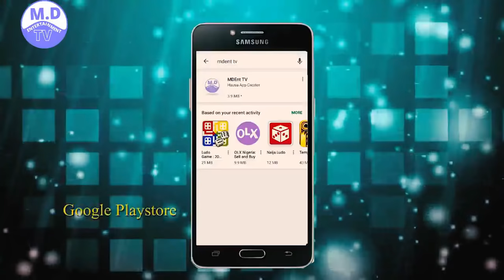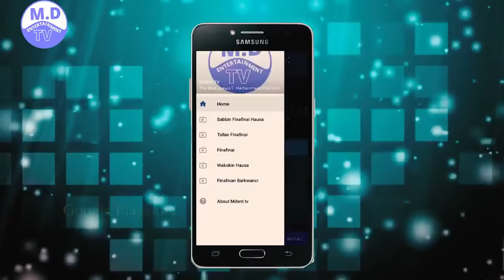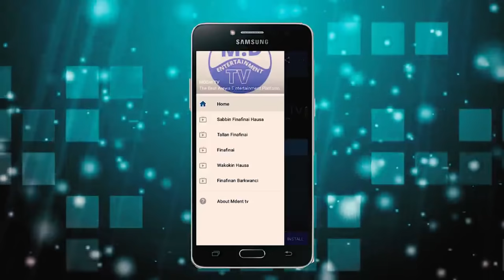AKWAI LOKACHI 1&2LATEST HAUSA FILM